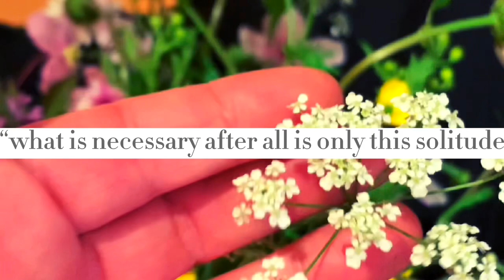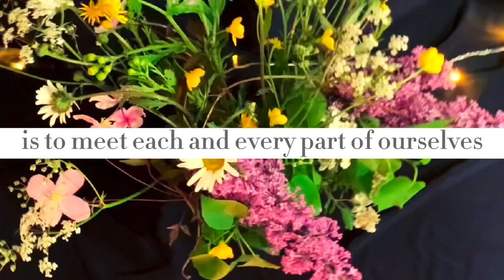𝐆𝐢𝐟𝐭𝐬 𝐎𝐟 𝐈𝐧𝐧𝐞𝐫 𝐒𝐨𝐥𝐢𝐭𝐮𝐝𝐞 𝐨𝐧 𝐭𝐡𝐞 5Rhythms® 𝐃𝐚𝐧𝐜𝐞 𝐅𝐥𝐨𝐨𝐫